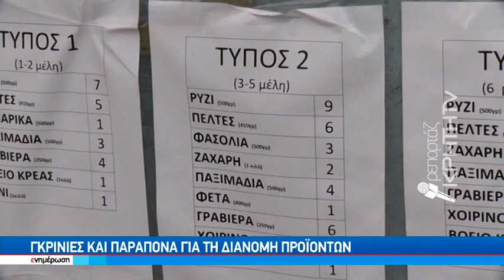Χαρά και ανακούφιση για βασικά αγαθά και λίγο κρέας